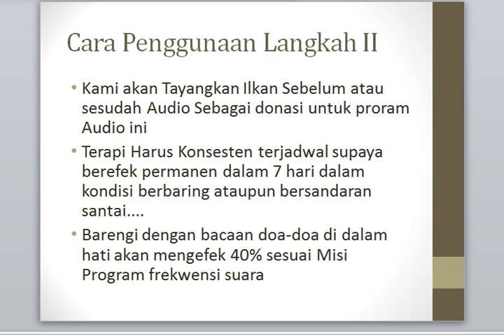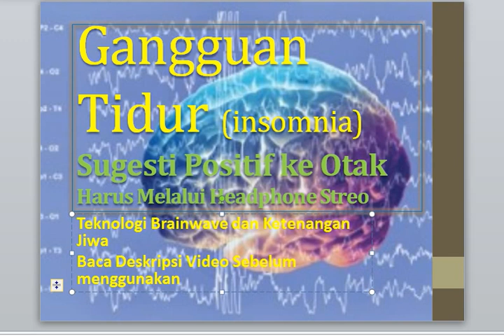Gangguan Tidur (insomnia) - Audio Terapi Sugesti Otak - Wajib Baca Deskripsi Video Lebih Dulu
Audio terapi ini saya beli dari pakar peneliti Audio Brainwav dan saya gunakan puluhan tahun lalu, dengan hasil 80% membantu, tergantung Misi Audio dan situasi kondisi saat penggunaan.
• Jagan merekord atau mengkopy Audio,  atau mendownloadnya Gunakan/Putar dari chenel Aslinya ini, sebab frekwensi dan sigmen akan berubah dan mungkin malah berefek kurang bagus. Lebih Baik Beli Paket CD ke situs Aslinya.